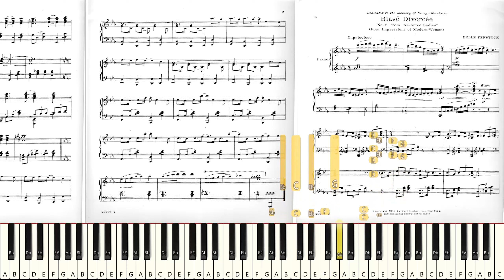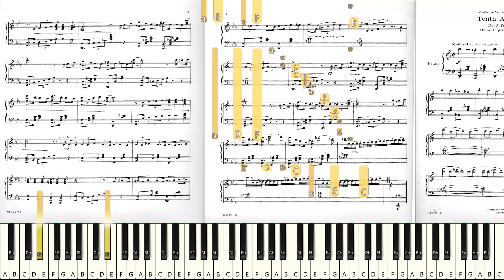Let's Try to Play "Belle Fenstock - Blase Divorcee" *Live Sight Reading Practice*